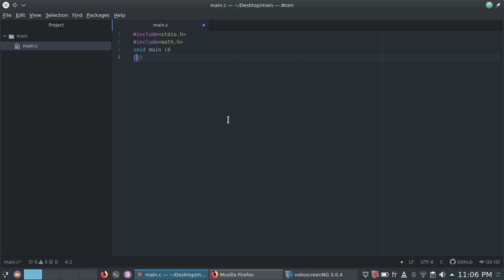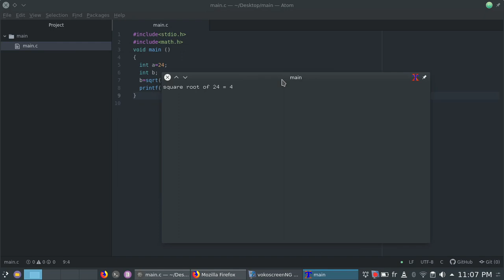Atom : Undefined reference to 'sqrt' : Ubuntu (common Problem)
C error:  how to solve undefined reference to function -Atom ide